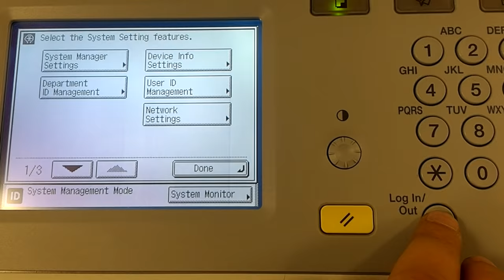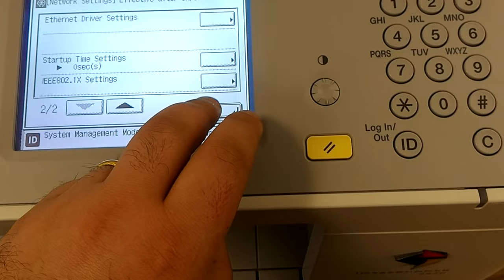System Manager ID and System Password Canon ImageRUNNER IR 2520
System Manager ID and System Password Canon ImageRUNNER IR 2520 for enable network settings